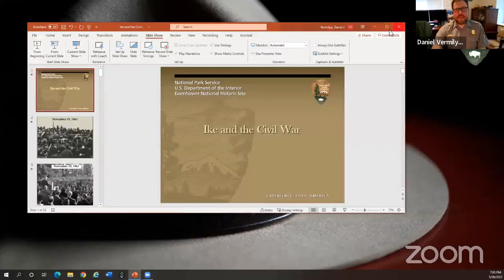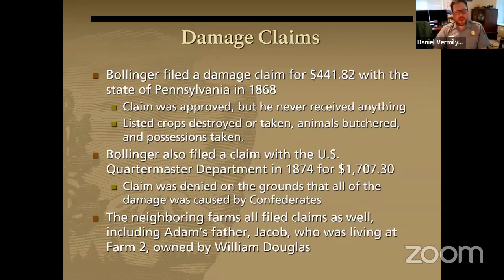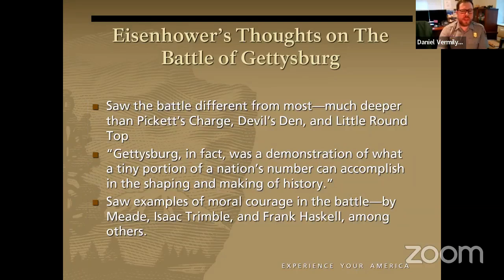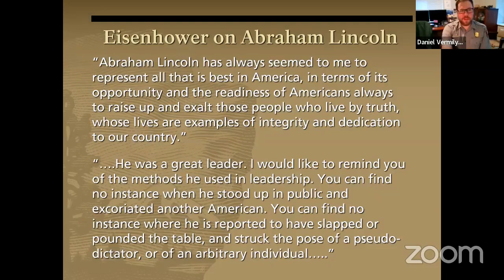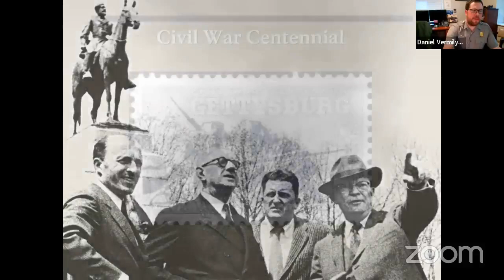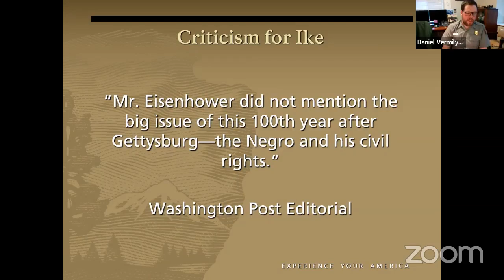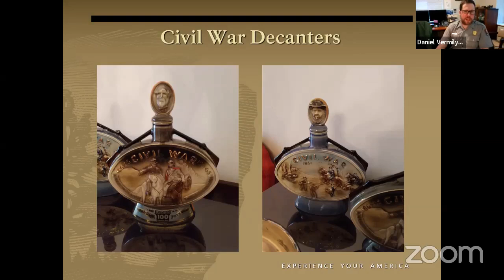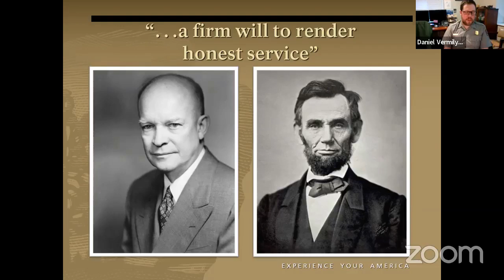Ike and the Civil War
From his first visit in May 1915 to his retirement years in the 1960s, Dwight David Eisenhower had a lifelong fascination with the Battle of Gettysburg and the American Civil War. Eisenhower’s interest in Civil War history shaped his private as well as public life, ultimately leading him to purchase a farm in Gettysburg—the only home he and his wife Mamie Eisenhower would ever own.

This program will cover Eisenhower’s thoughts on Civil War leaders, his time on the Gettysburg battlefield, his role in commemorating the history of Gettysburg, and Civil War connections in the Eisenhower home, itself.

Our speaker is Daniel Vermilya, a park ranger at the Eisenhower National Historic Site in Gettysburg, PA. He has previously worked at Antietam National Battlefield, Monocacy National Battlefield, and Gettysburg National Military Park.